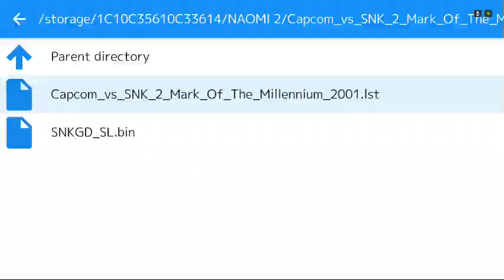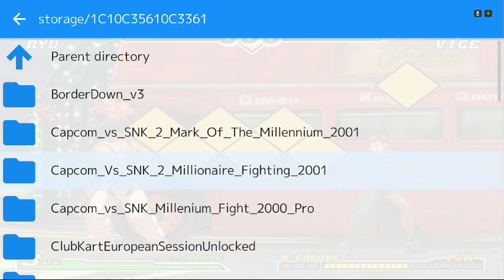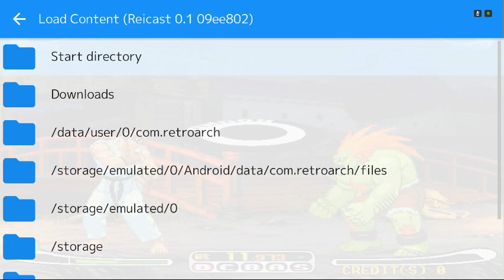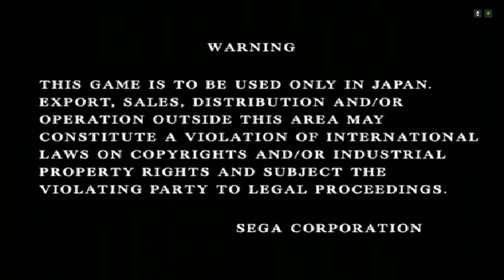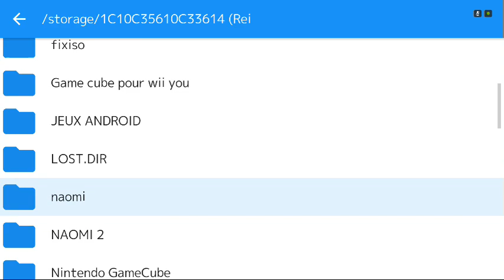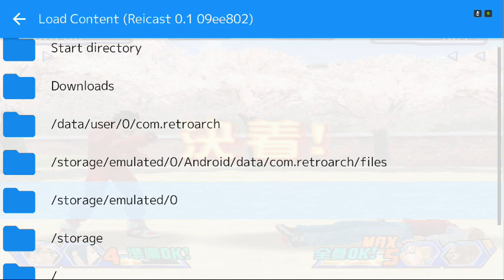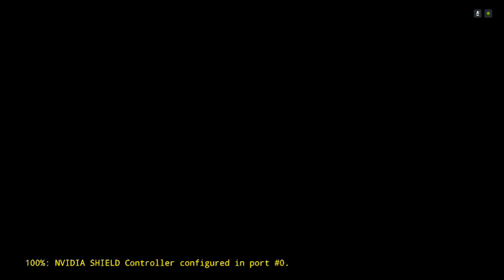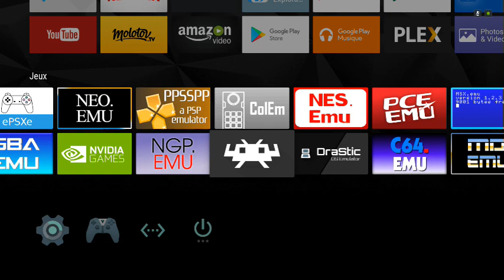TEST NAOMI REICAST CORE RETROARCH NVIDIA SHIELD TV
Salut, bon hier j'ai testé quelques jeux naomi sur la shield TV.
Certains passent tres bien, d'autre moins bien et d'autres pas du tout.
Je vais continuer a en tester d'autres afin de preparer une wheel a rajouter sur la configuration hyperspin.